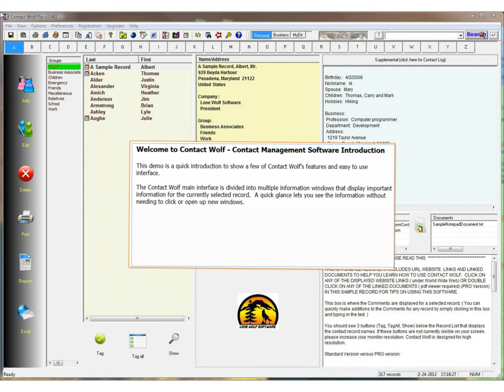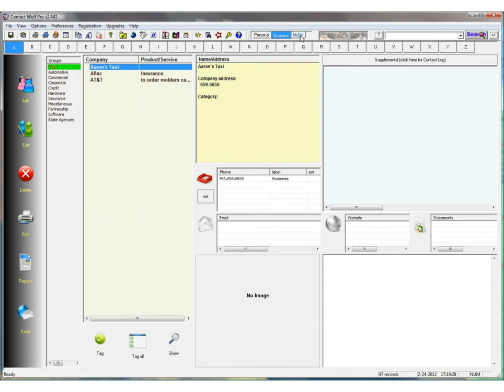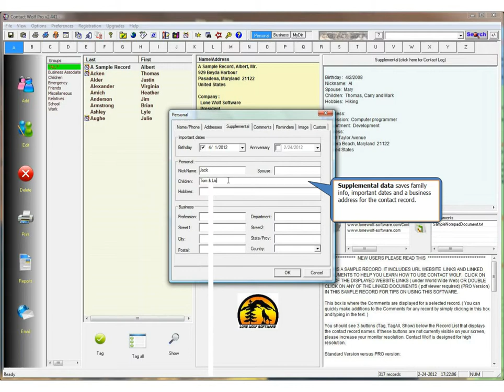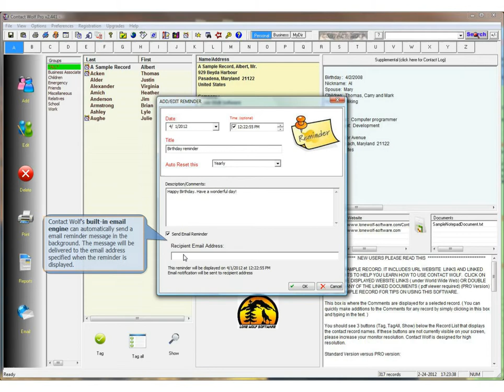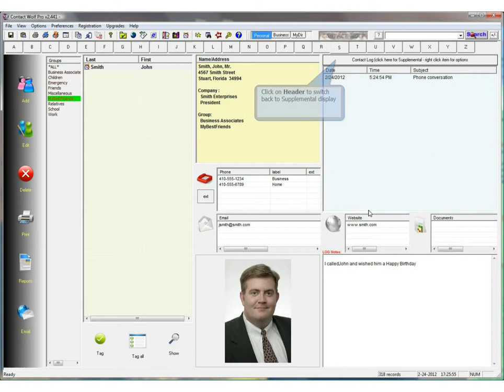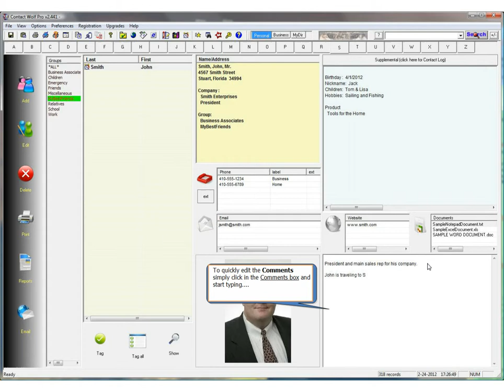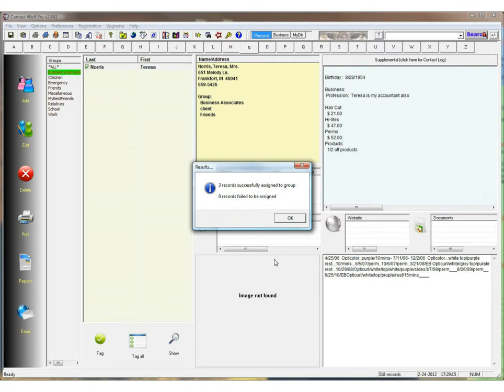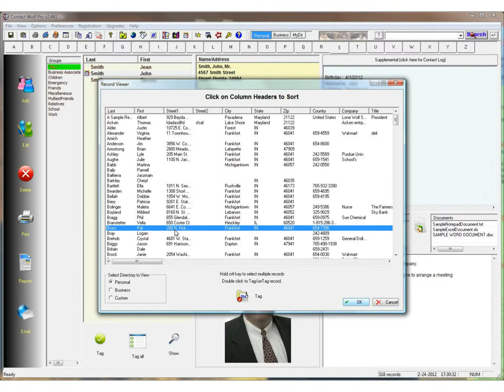Contact Wolf Contact Management Address Book Software Video Introduction.mp4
Introduction to features and ease of use of Contact Wolf Contact Management Address Book Software.